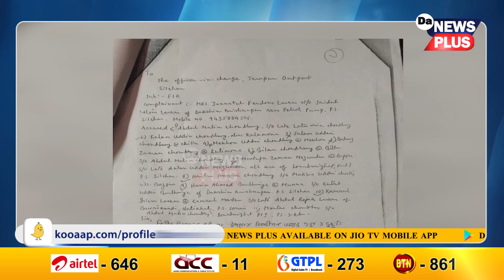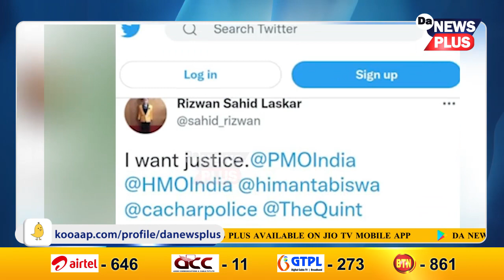পিতৃ হত্যাৰ ন্যায় বিচাৰি প্ৰধানমন্ত্ৰী, মুখ্যমন্ত্ৰীৰ দৃষ্টি আকৰ্ষণ শিলচৰৰ এক কণমানি শিশুৰ